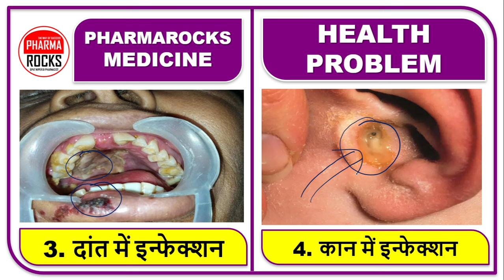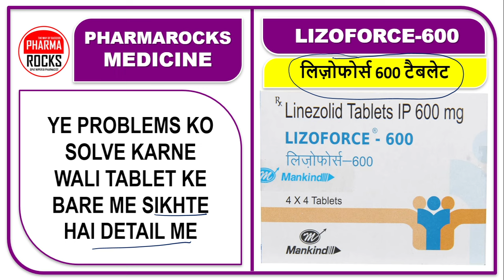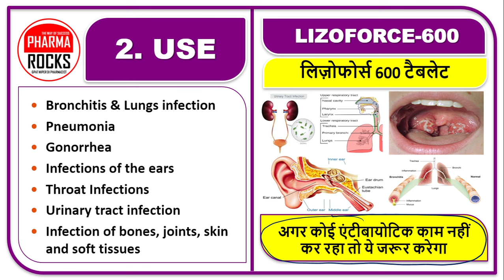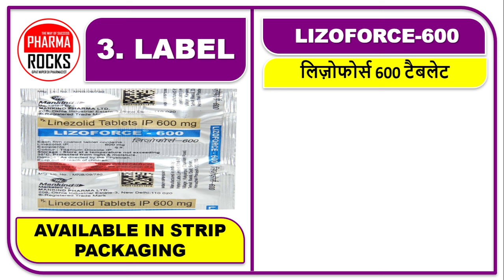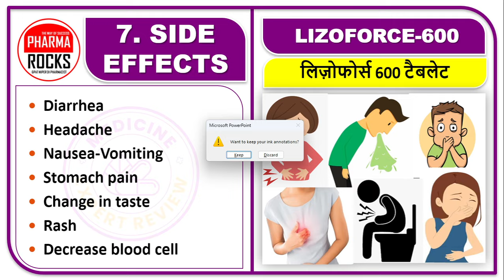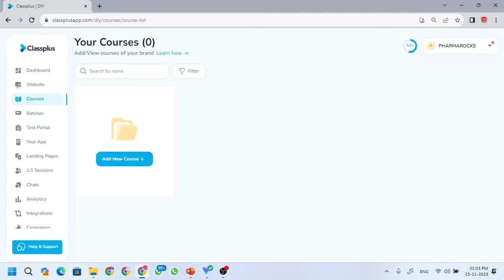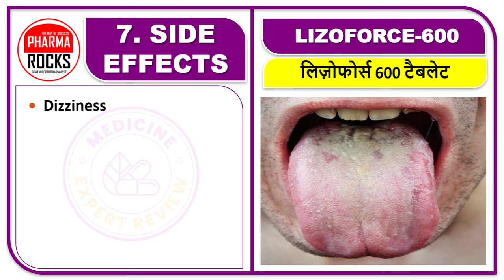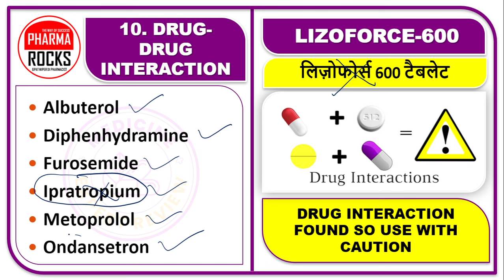सिफलिस इन्फेक्शन, गोनोरिया इन्फेक्शन की बहोत अच्छी दवा, बहोत गंभीर इन्फेक्शन ठीक करने की दवा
ASSISTANT PROFESSOR
FOUNDER PHARMAROCKS
PHD SCOLAR (GTU AHMEDABAD)

📚 STUDY MATERIAL
👨🏼‍🏫 VIDEO LECTURE
📊 TEST SERIES

सिफलिस इन्फेक्शन,
गोनोरिया इन्फेक्शन की बहोत अच्छी दवा,
बहोत गंभीर इन्फेक्शन ठीक करने की दवा,
गोनोरिया एंड सिफलिस ठीक करने की दवा,
गोनोरिया और सिफलिस के लक्षण
गोनोरिया और सिफलिस का निदान कैसे होगा,
गोनोरिया और सिफलिस में कोनसी दवाइया चलती है
गोनोरिया और सिफलिस हुआ है कैसे पता चलेगा?
गोनोरिया और सिफलिस की अंग्रेजी दवा,
गोनोरिया और सिफलिस कब तक ठीक हो जाता है,
गोनोरिया और सिफलिस में कब कोनसी मेडिसिन लेनी है,
गोनोरिया और सिफलिस में कब कोनसी दवा लेनी है,
गोनोरिया और सिफलिस का उपचार,
गोनोरिया और सिफलिस का इलाज,
गोनोरिया और सिफलिस होने पर क्या करे,
गोनोरिया और सिफलिस से कैसे बचे,
गोनोरिया और सिफलिस,
Lizoforce 600 Mg Tablet in Hindi की जानकारी,
लिज़ोफोर्स 600 टैबलेट,
Linezolid tablet ki jankari hindi me,
linezolid 600 mg tablet as per IP,